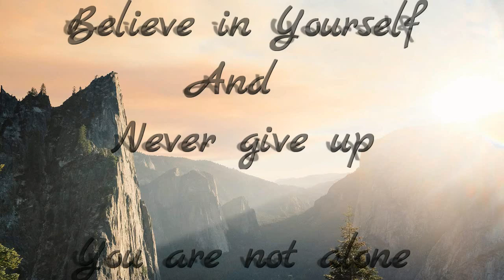Exposure Therapy For Agoraphobic's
This is an example of Exposure Therapy for Agoraphobic's it is a type of treatment that helps us face our fears one step at a time, Enjoy.